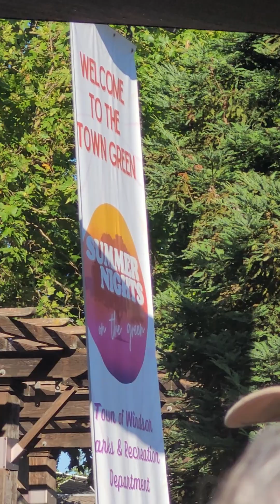Kenny Metcalf and Band, Elton John Tribute, Windsor CA 7/13/23